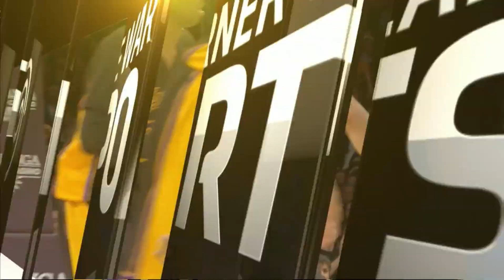Jeremy Lin's Highlights 2014 11 29 Lakers VS Timberwolves 1080p